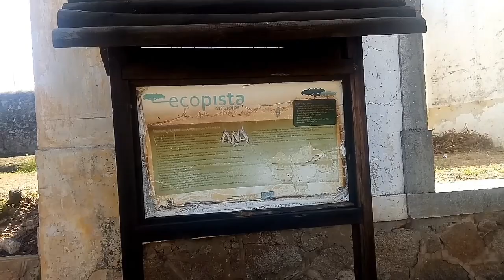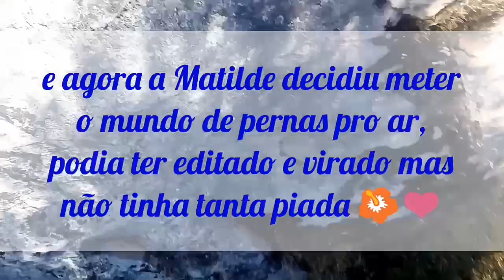Hoje fomos passear | São Santos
Hoje estava um belo dia, só um pouco ventoso, mas mesmo assim fomos dar um passeio com os miúdos pelo campo.